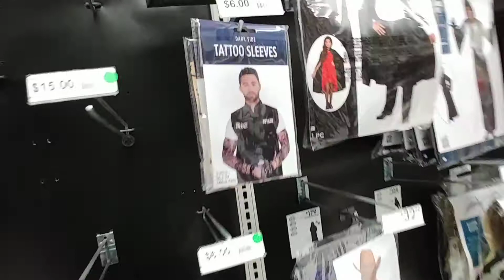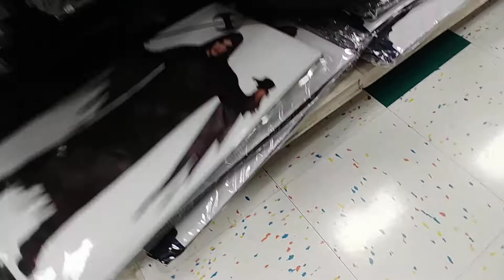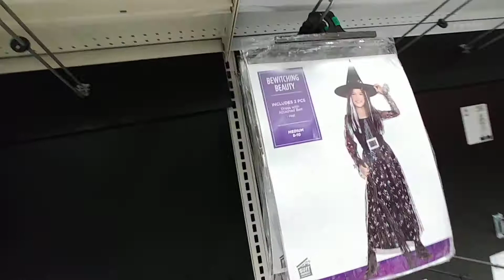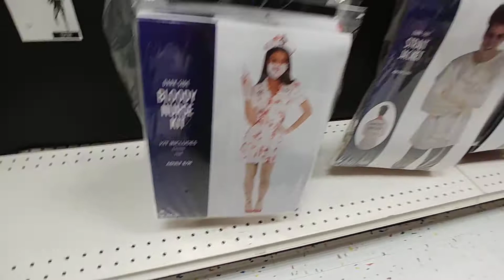Party City Pt. 15 🎃 Halloween Supplies - Oct. 2021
- Robes, Vampire, Witch, Doctor & Nurse Costumes -